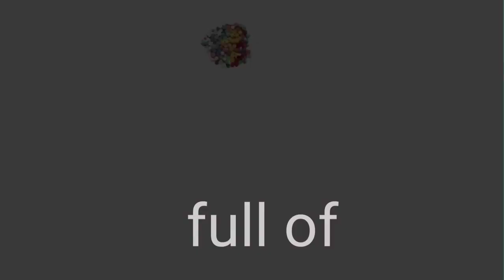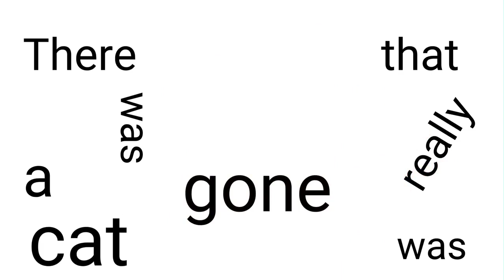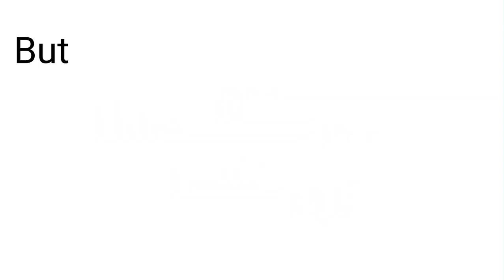Beluga sings Rasputin (full song)